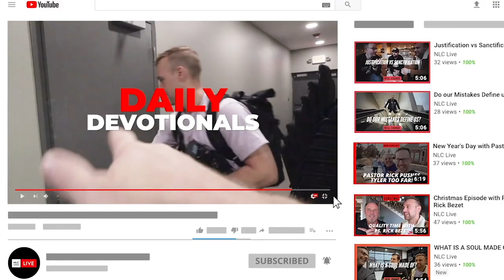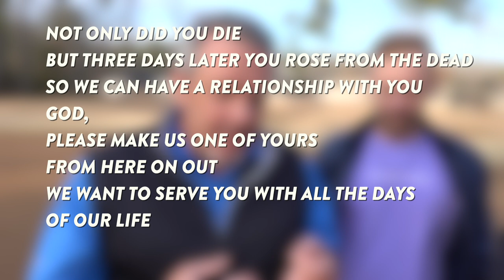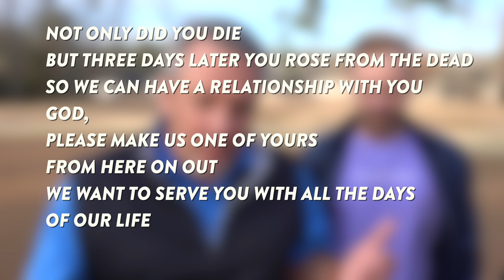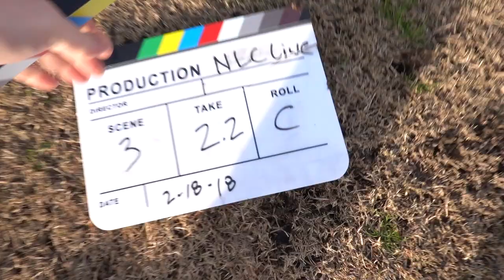What is Salvation?